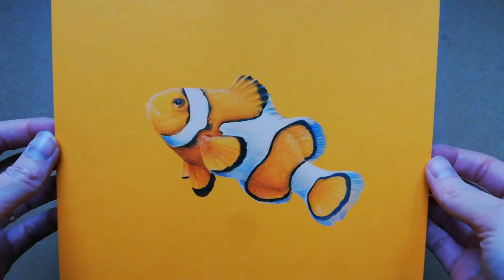Clownfish Coloured Pencil Drawing Timelapse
A redo of a drawing from a couple of months ago so I could film the process but this one turned out better!

I had a lot of fun drawing this one the first time round for my daughter but just as much fun the second

Drawn using mostly Caran D'ache Luminance pencils and a few Faber Castell Polychromos pencils on heavyweight coloured stock paper.

Massive thanks goes to Dan Middleton (my amazingly talented husband) for the soundtrack on this one - a preview version of a bit of a creative collaboration we've been working on that we'll be dropping on here soon ;)